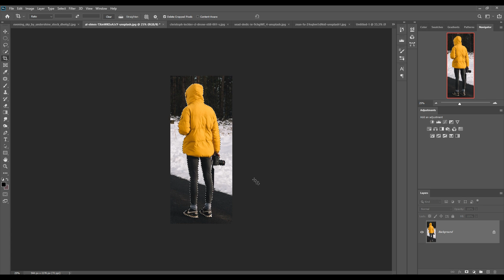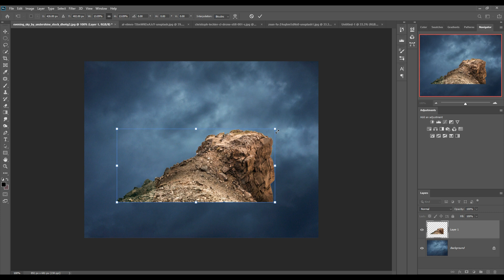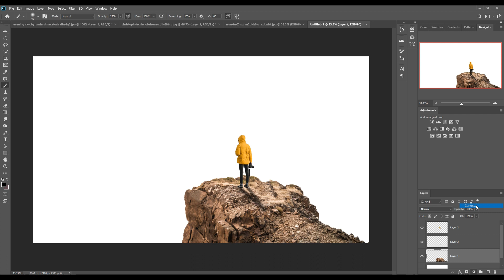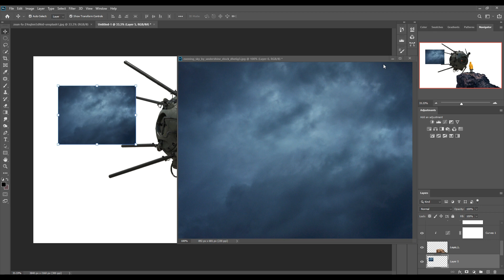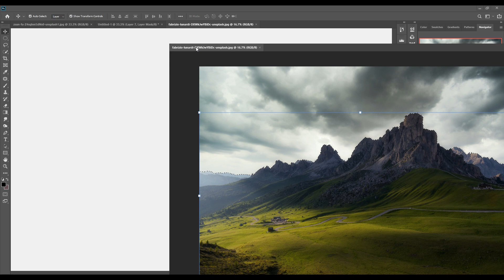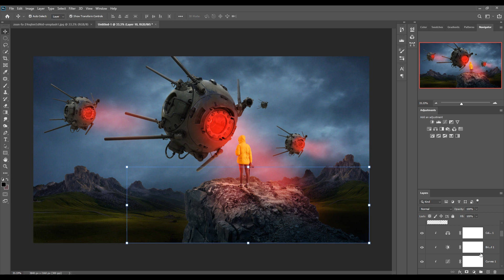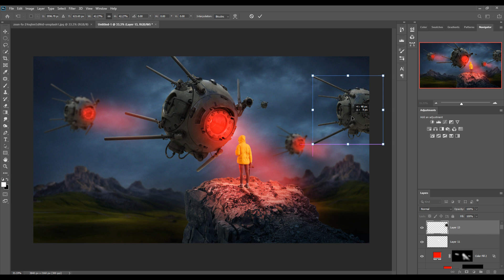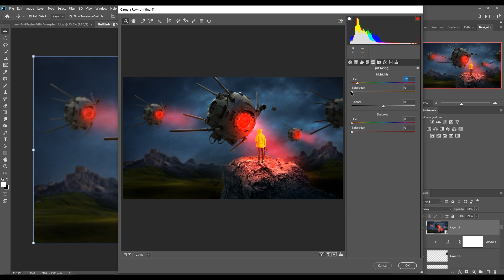Machine Photoshop Manipulation Tutorial